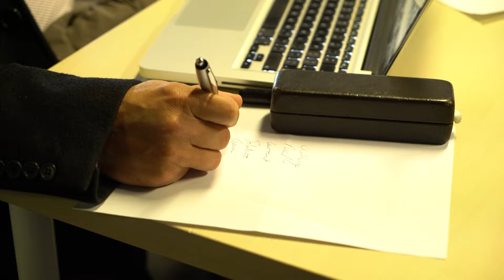Free Stock Footage